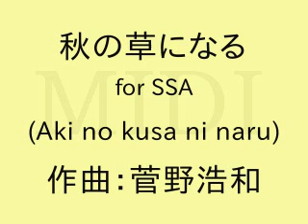秋の草になる(Aki no kusa ni naru)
作詞 いわき　たろう／作曲 菅野浩和